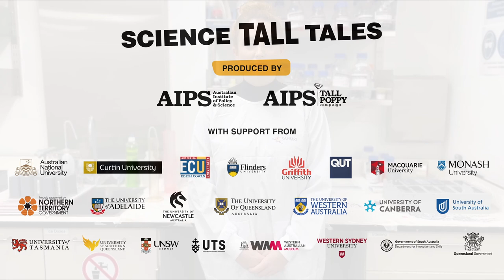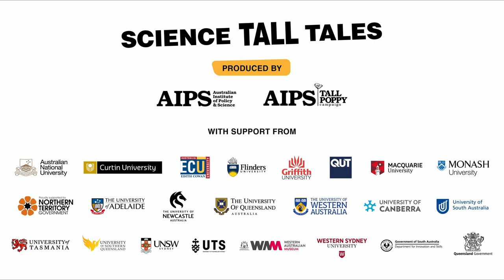Hannah Wardill Science Tall Tales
Not all bacteria are bad! But medications for cancer are letting bad bacteria reign. So, Hannah is getting good bacteria from healthy people and giving them to cancer patients.

Science Tall Tales explores the What, Why and the weird behind the Science that Tall Poppy Scientists do.